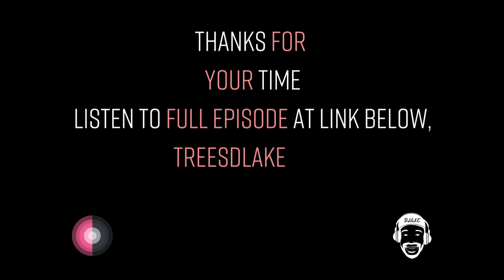Top 3 things to do when you start a race too fast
Want more tips, tricks and dope info to perform 1% better?!

Watch on to find out how to stop running too fast in your races so you can get a best time and more

What You’ll Learn & Timestamps

- 02:28 Starting a race too fast
- 06:45 Anaerobic System Limitations
- 07:23 Pacing in distance running
- 10:42 Marathon pacing strategies
- 13:52 Strengthening the chassis for running
- 17:04 Marathon training tips
- And more!